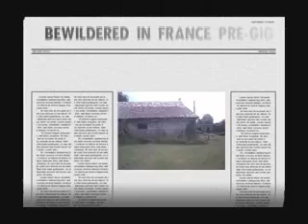Bewildered - (France 2008) pre-Gig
The boys settle into their 'environs' before the Saturday Gig